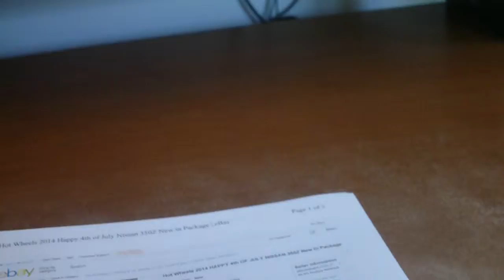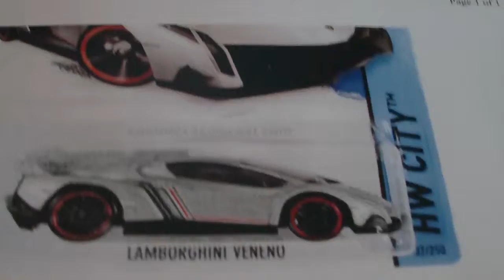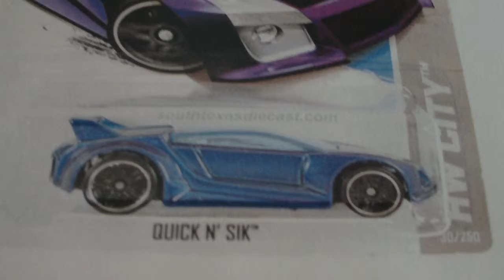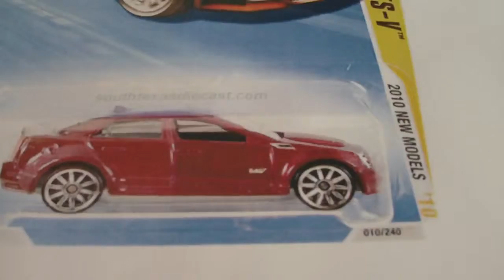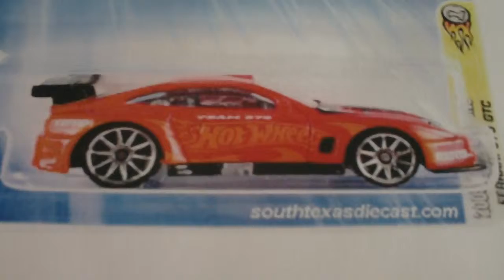Hot Wheels notice and sneak peek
Sup guys. Just wanted to let you know that I will not be doing any Hot Wheels videos for the time being. On the bright side, you get to see some of the cars that I'm planning to add in the future. What Hot Wheels are you hoping to get?